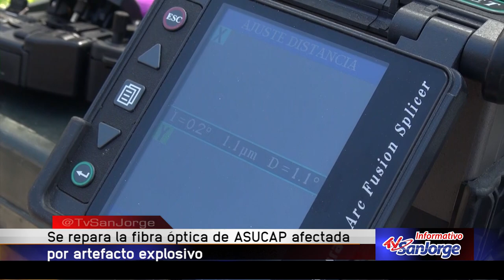Se reparó la fibra óptica de Asucap Tv San Jorge afectada por artefacto explosivo